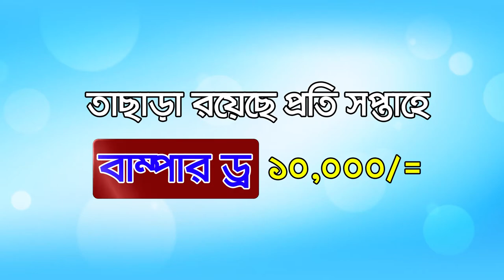আপনারা দেখছেন চ্যানেল কর্ণফুলীর রাতের সংবাদ। (১৬-০৫-১৯) লাইভ লাইক শেয়ার করে সাথেই থাকুন।